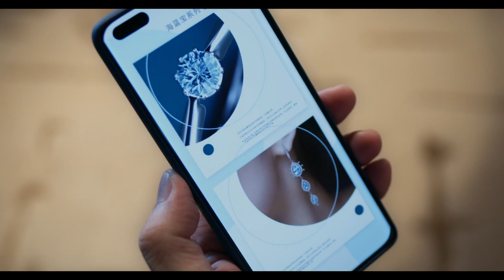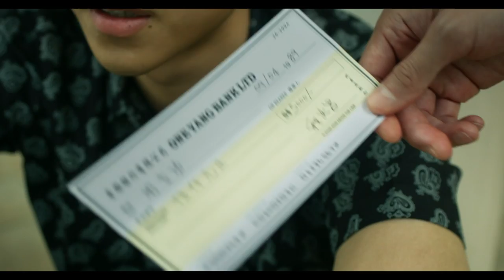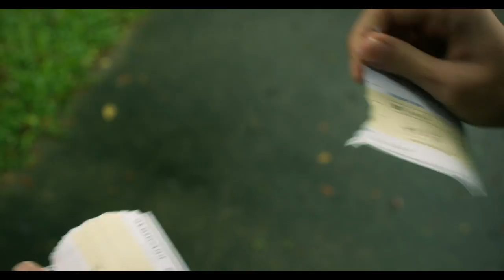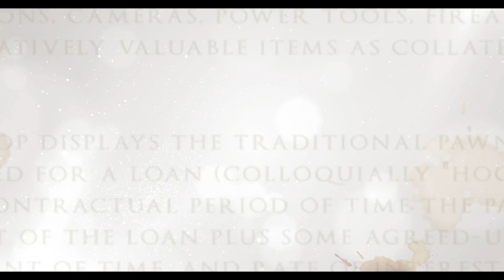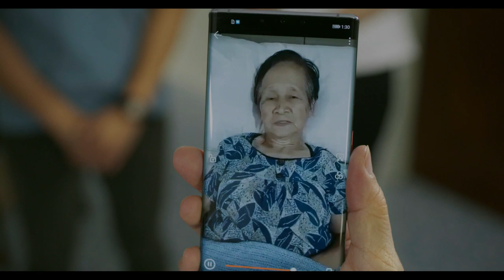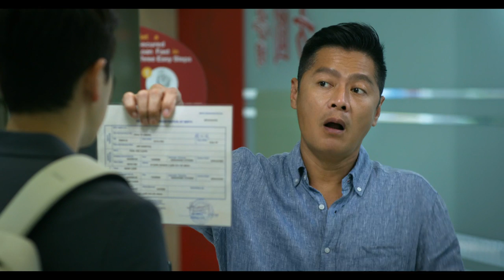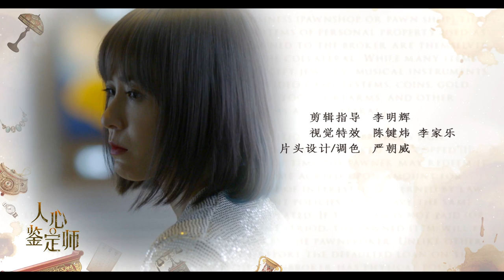The Peculiar Pawnbroker 人心鉴定师 EP10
Qing Feng gloats over Huo Chang's failure to raise money for a new safe door. He recalls bitter memories of him rushing to his dad's wake only to encounter his creditors and learning that Xiang Dang Dang has been handed over to Huo Chang. Their friendship finally breaks down when he suspects Huo Chang has taken over Xiang Dang Dang while his dad was ill. 庆丰得知火昌四处筹钱以安装新的保安门不果，幸灾乐祸。他回想当年父亲去世后，自己赶回奔丧，遇到债主来讨债，又惊闻父亲把响当当转让给火昌，怀疑火昌趁父亲病重，私吞响当当，两人决裂……。